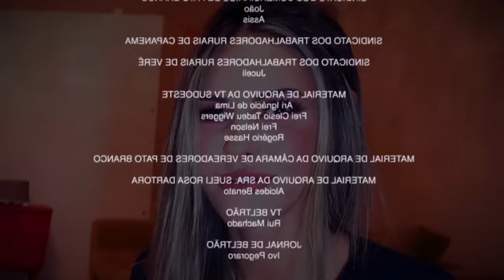ELA PASSOU TODOS OS CRUSH NO CRÉDITO !!! ft Flávia Rodrigues ‹ JonVlogs ›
Fala ae galera, blz? Trazendo pra vocês o segundo episódio da nossa tag Débito ou Crédito, com a participação da nossa queridíssima amiga Flavia Rodrigues. Será que a conta dela pesou? Confere aí!